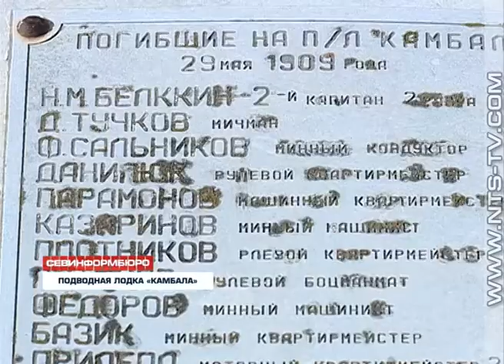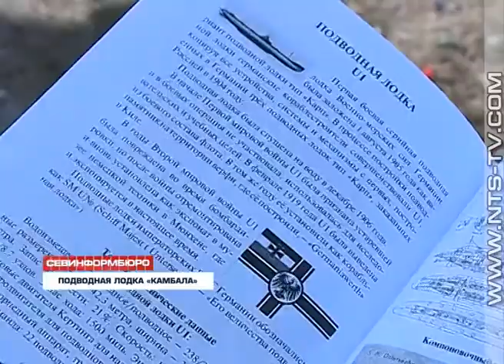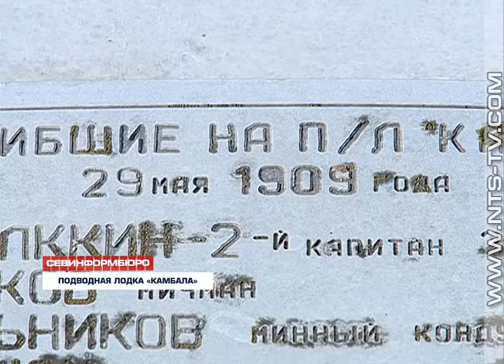1.10.2017 В Севастополе прошла презентация книги Владимира Бойко «Подводная лодка «Камбала»